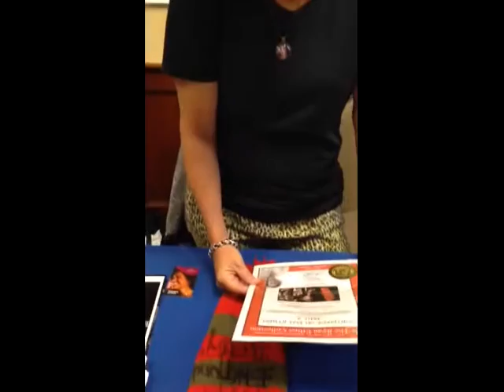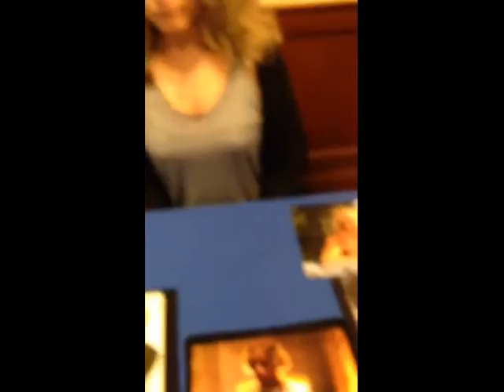Nightmare On Elm Street 5 Sleeve Signing